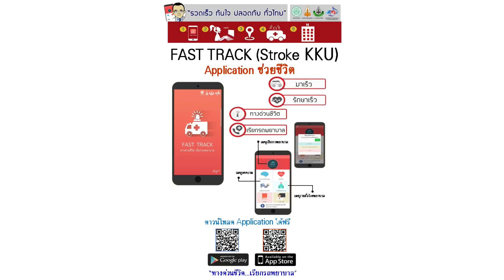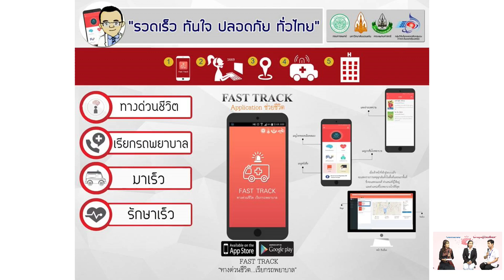Liveกับหมอศรีนครินทร์ ในหัวข้อ "บทบาทพยาบาลในการดูแลผู้ป่วยโรคหลอดเลือดสมอง"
Liveกับหมอศรีนครินทร์ 📪 ตอบคำถามตรงใจ 📪 ไขทุกปัญหาสุขภาพ  ในหัวข้อ "บทบาทพยาบาลในการดูแลผู้ป่วยโรคหลอดเลือดสมอง"

✅ บทบาทพยาบาลในการดูแลผู้ป่วยโรคหลอดเลือดสมอง❓
✅ การเตรียมพร้อมในการดูแลผู้ป่วย❓
✅ เมื่อเกิดโรคต้องทำอย่างไร❓

พบกับ
นางสาวกิตติมา ดงอุทิศ
พยาบาลชำนาญการ หอผู้ป่วยอุบัติเหตุและฉุกเฉิน 3
และนายนนทวัฒน์ ศรีเผ้า
พยาบาลปฎิบัติการ หอผู้ป่วยอุบัติเหตุและฉุกเฉิน 3

นางสาวศิริชลธาร แก้วโสม
นักวิชาการสาธารณสุข หน่วยสุขศึกษา งานเวชกรรมสังคม

Live กับหมอศรีนครินทร์